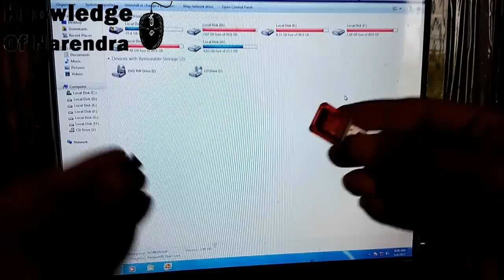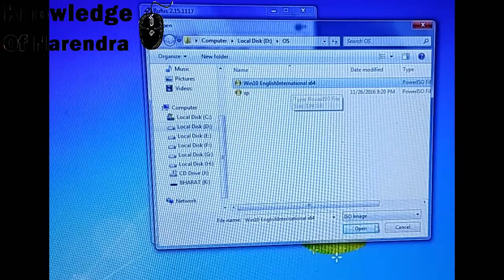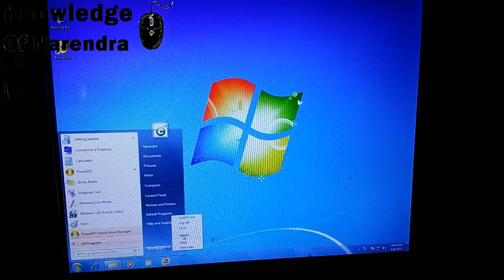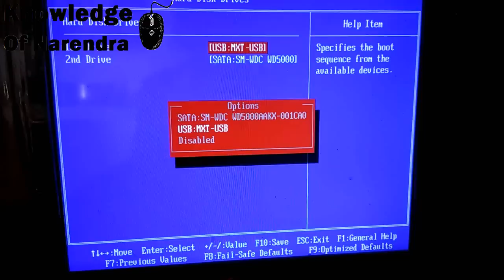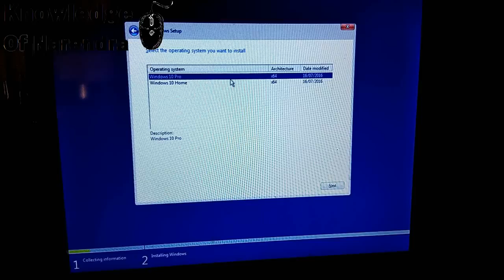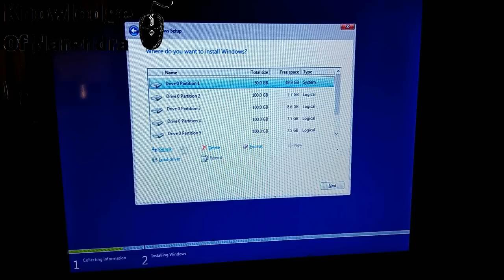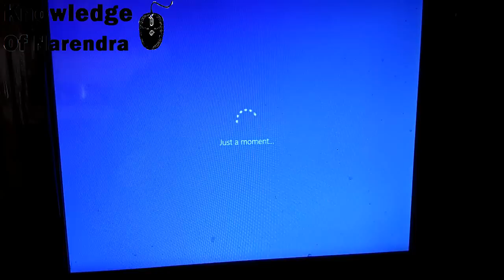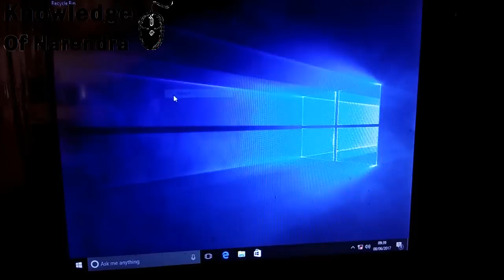Windows Install By SD Card.How To Create a Bootable Windows SD Card.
How To install Windows 10,7,8,And Xp By Your SD CARD. Fast Make Bootable SD Card . You Need A software . Rufus.
And Have Windows ISO Image,  Need SD Card.
You Make Bootable SD Card. You Can easy Install Windows.